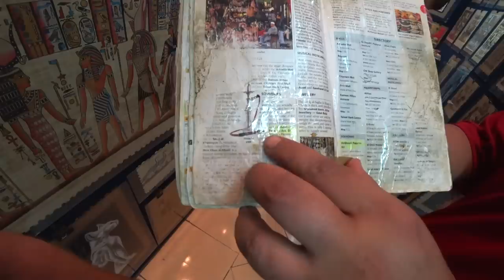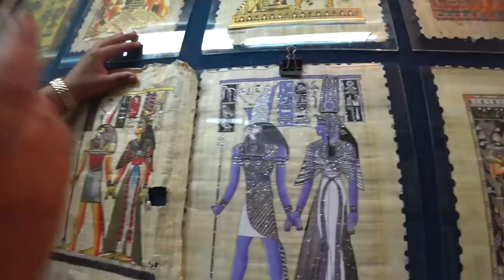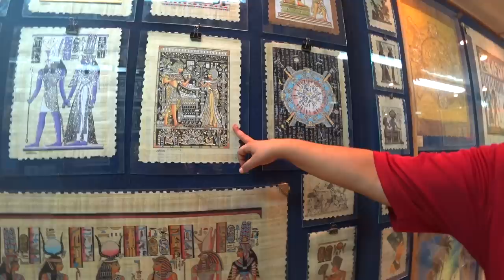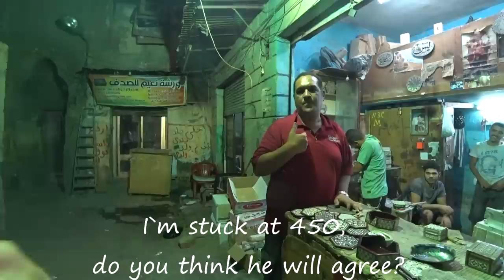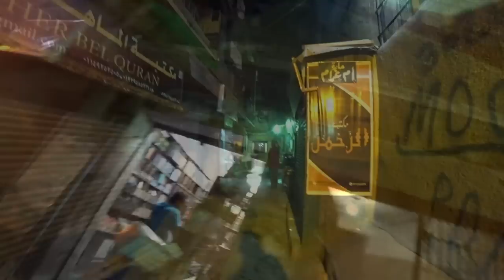Cairo, Egypt. SCAMMED?? Learn how to avoid it!!!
A lot of the people who operates in the markets all over the world wants to take all your money. Learn how to get a better price for the things you want!

Took the opportunity to do my yearly clothes shopping in Cairo. Had to bargain a lot, but think in the end it was a very good deal. What do you think?

Link to the location of Tawfiq`s shop is coming as soon as I can find it.

About me:

My name is Eivind, I am a thirty six year old Norwegian guy living in Oslo, Norway. I am quite new to the YouTuber travel vlog sphere, but hope that you find my videos cool, and as time pass by I hope you see my content getting better and better. My goal is trying to enlighten and brighten your day by giving you interesting videos about traveling, meeting people and eating food from all different kinds of cuisines. Another thing that I want is to break down barriers of travel and prejudices of foreign countries and cultures. My opinion is that most people and cultures are friendly, but unfortunately sometimes media gives a biased view.

Usually my travels goes to places that are a bit out of the beaten track, like smaller cities or just less known cities, where I explore the neighborhoods or head into the nature. If possible, I`ll bring my drone also, but this has become more difficult in recent years due to strict regulations. I will also try to make some videos about my home country Norway, one of the most beautiful countries in the world.

On my travels I like to connect with the local people. Usually I do this via Couchsurfing, either just by meeting up with people to explore together or by actually staying at their place. I also wander aimlessly around in places talking to random people.
I do host a lot of people in my place in Oslo, maybe someday it will be you.

One of my biggest passion in life is food. And when cooking and eating together with nice people it`s the best. I make some videos together with some of my guests, these are really fun to make and I also learn to make new dishes. Maybe you can come cook with me?

Another thing I try to is enlighten people about the environment, especially the plastic problem we have all over the world. In almost every country I go to there is garbage all over. I film it and put it in some videos here and there. As a tip for you, try to pick up one piece of plastic everyday, and of course, never throw any in the first place.

-Fonkee Ryde

-Skewls Owt